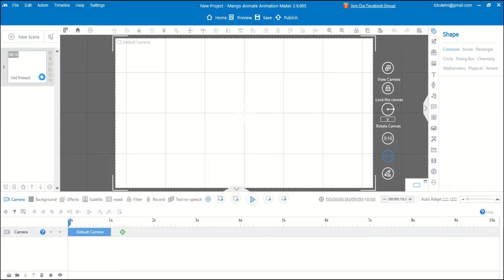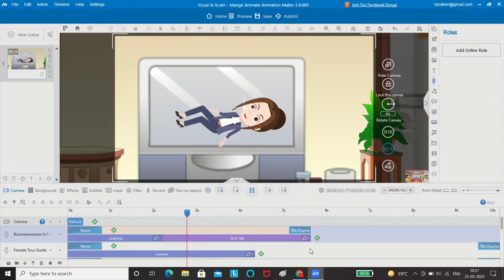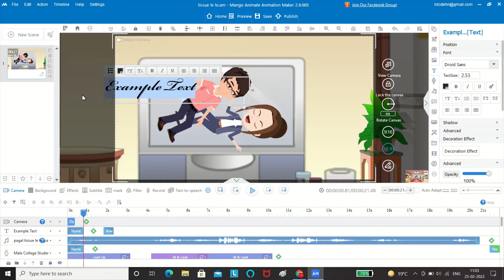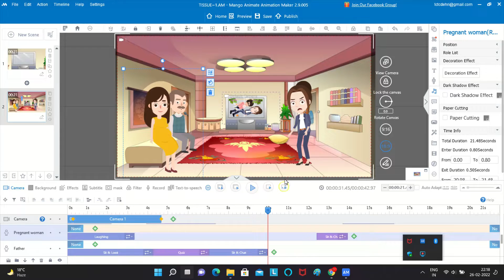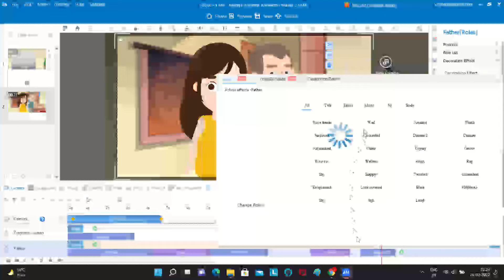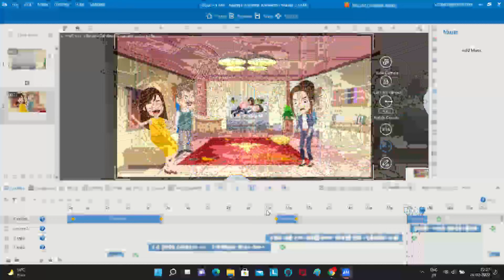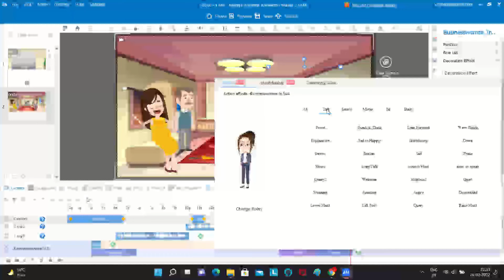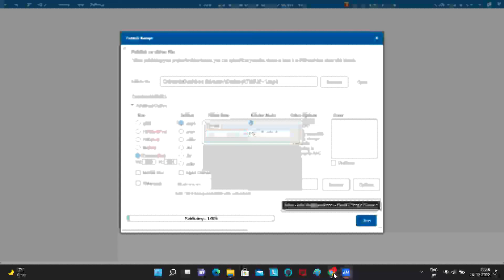Making of - Tissue le lo | Mango Animate Animation Maker (Step by Step)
Animation tutorial (Mango AM) - From Scratch to Full Animation in 1 Video!